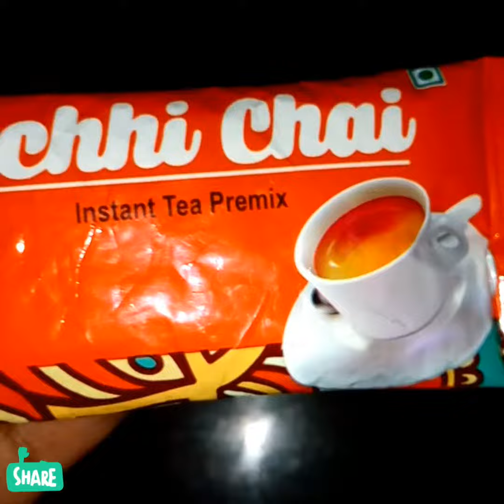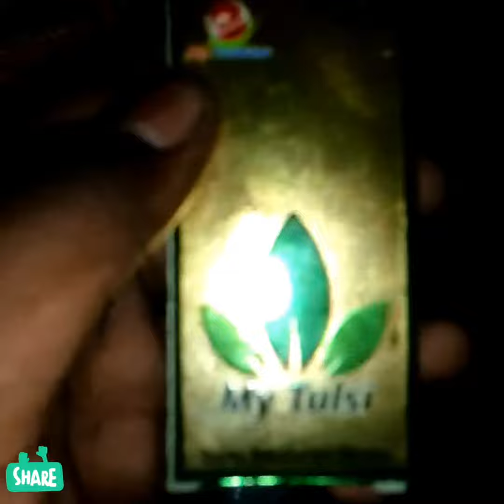My recharge a digital company new products ( achi chai tea and my tulsi)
Hlo guys how are you!
In this video I am showing you a delicious my recharge company product

What is my recharge?

FacebookTweetDigg itStumbleuponDeliciousPlus Share

   Product

  Careers

Sign In

Sign Up

Company

Director

Trademark

Address

Submit

Browse Companies by Activity, Age and Location

Home › My Recharge Private Limited

MY RECHARGE PRIVATE LIMITED

As on: December 27, 2017
Company Size: Login to view

Track this company

Basic Information

Documents

Trademarks

Directors

Map

My Recharge Private Limited is a Private incorporated on 23 September 2010. It is classified as Non-govt company and is registered at Registrar of Companies, Jaipur. Its authorized share capital is Rs. 100,000 and its paid up capital is Rs. 100,000.It is inolved in Telecommunications [Production of radio and television programmes, whether or not combined with broadcasting, is classified under class 9213.]

My Recharge Private Limited's Annual General Meeting (AGM) was last held on 30 September 2017 and as per records from Ministry of Corporate Affairs (MCA), its balance sheet was last filed on 31 March 2017.

Directors of My Recharge Private Limited are Devendra Kumar and Ashok Kulhari.

My Recharge Private Limited's Corporate Identification Number is (CIN) U64201RJ2010PTC032933 and its registration number is 32933.Its Email address is and its registered address is 206A,PUSHPA ENCLAVE PRATAP NAGAR,SECTOR-5,SANGANER JAIPUR Jaipur RJ 302011 IN , - , .

Current status of My Recharge Private Limited is - Active.

Company Details

CIN

U64201RJ2010PTC032933

Company Name

Company Status

Active

RoC

RoC-Jaipur

Registration Number

32933

Company Category

Company limited by Shares

Company Sub Category

Non-govt company

Class of Company

Private

23 September 2010

Age of Company

7 years, 6 month, 0 days

Activity

Telecommunications [Production of radio and television programmes, whether or not combined with broadcasting, is classified under class 9213.]

Number of Members

Previous Names

Login to view previous names

Previous CINS

Login to view previous cins

Share Capital & Number of Employees

Authorised Capital

₹100,000

Paid up capital

₹100,000

Login to view

Listing and Annual Compliance Details

Listing status

Unlisted

Date of Last Annual General Meeting

30 September 2017

Date of Latest Balance Sheet

31 March 2017

Legal Report

View all criminal and civil cases of MY RECHARGE PRIVATE LIMITED

Purchase Legal Report

Financial Report

Balance Sheet

Paid-up Capital

Reserves & Surplus

Long Term Borrowings

Short Term Borrowings

Trade Payables

Current Investments

Inventories

Trade Receivables

Cash and Bank Balances

Profit & Loss

Total Revenue (Turnover)

Total Expenses

Employee Benefit Expenses

Finance Costs

Depriciation

Profit Before Tax

Profit After Tax

Unlock complete report with historical financials and view all 139 documents for ₹499 only

￼ Graphical report containing historical financial performance. Click Here to view financial report of Infosys Ltd.

￼ Lifetime access to all documents

￼ Download all 139 documents in one click

￼ View Events Timeline - List of all company events since inception. Click Here to view Events Timeline of Infosys Ltd.

Address:

206A,PUSHPA ENCLAVE PRATAP NAGAR,SECTOR-5,SANGANER JAIPUR Jaipur RJ 302011 IN

Director Details

DINDirector NameDesignationAppointment Date

01946386

DEVENDRA KUMAR

Director

23 September 2010

View other directorships

03256158

ASHOK KULHARI

Director

23 September 2010

View other directorships

Past Director Details

DINDirector NameAppointment DateCessation Date

Login to view past director

Follow on Instagram - doctor kitchen's
Follow on fb- doctor kitchen

My recharge agent name - dharmender sir

If any body have a problem to watch video contact on my number-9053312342